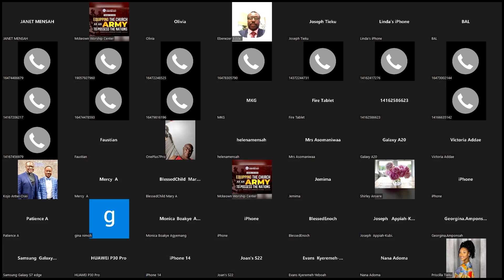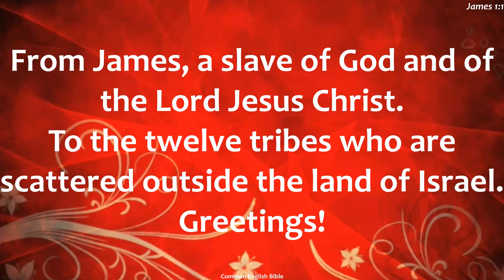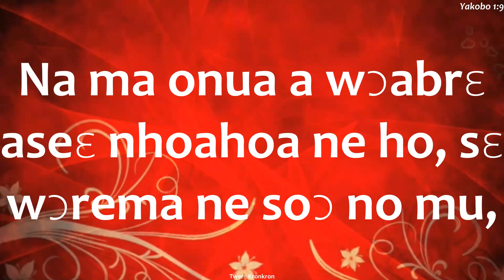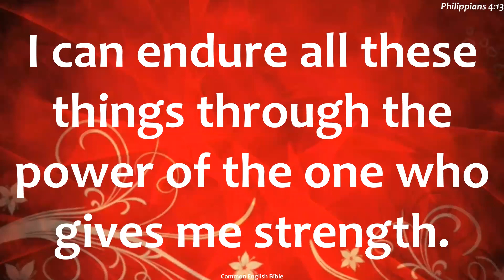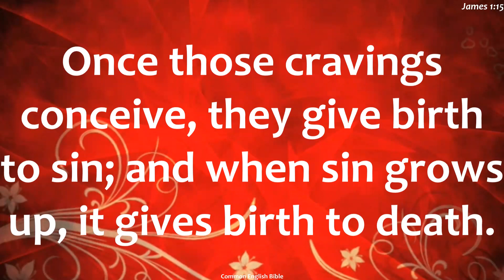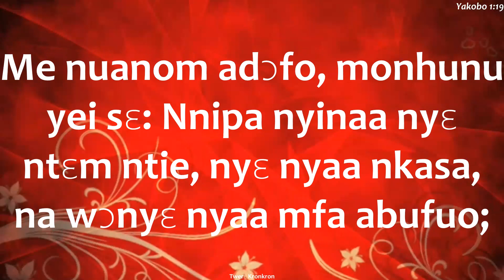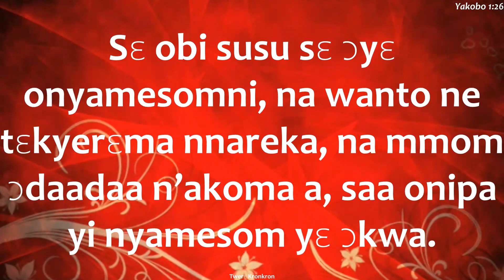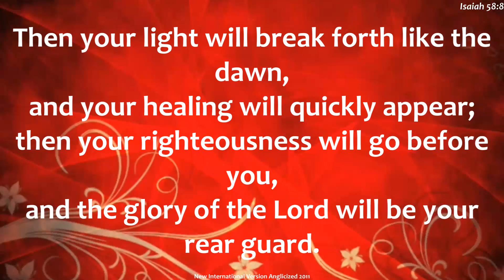The Prayer of the Righteous